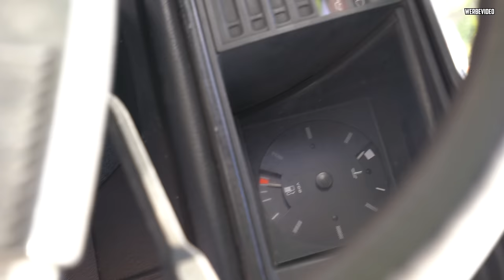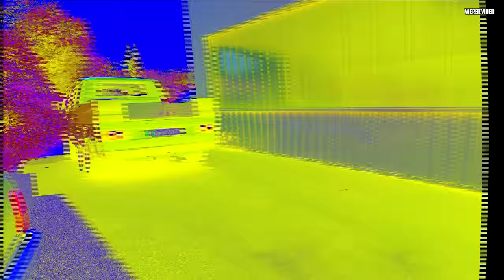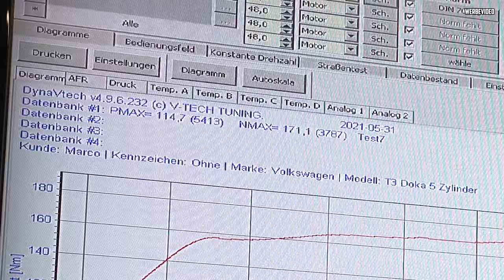KULTAUTO mit KULTMOTOR! - VW T3 DoKa 5 Zylinder - Probefahrt und Leistungscheck!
Heute zeigen wir euch den nächsten Schatz aus unserem Bestand: eine VW T3 DoKa 5 Zylinder. Nach der Probefahrt geht es auf den Prüfstand! :D